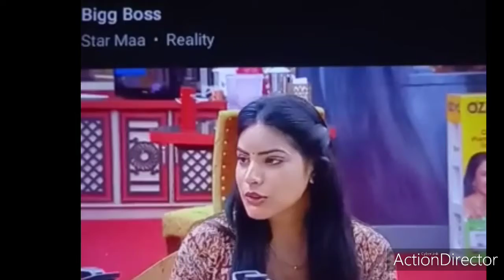unseenstory bigboss5 video